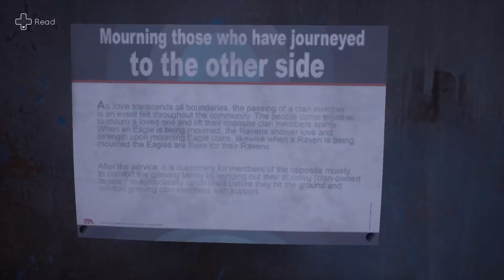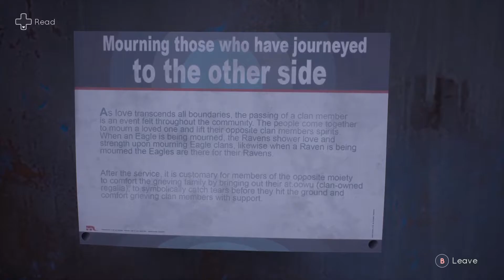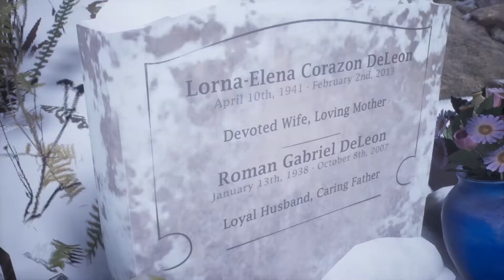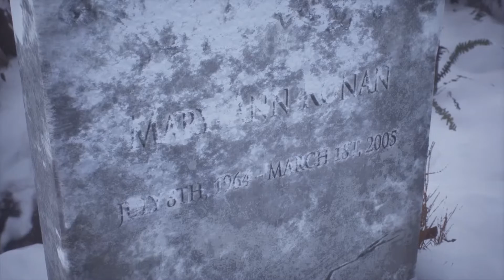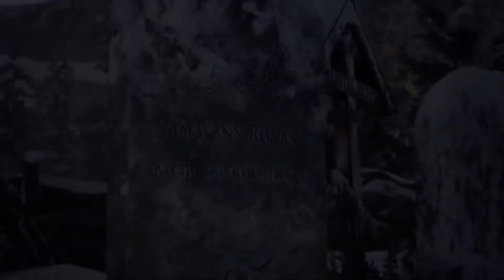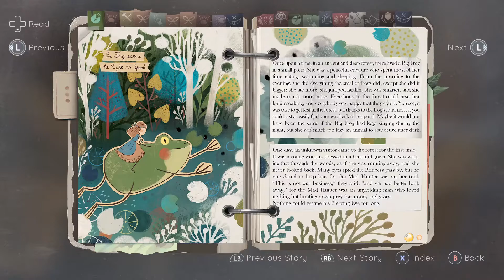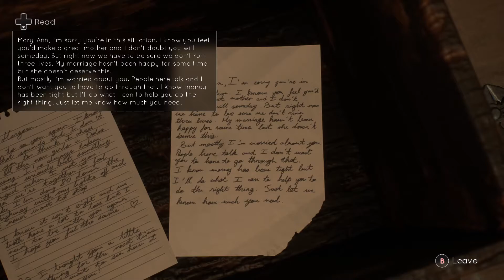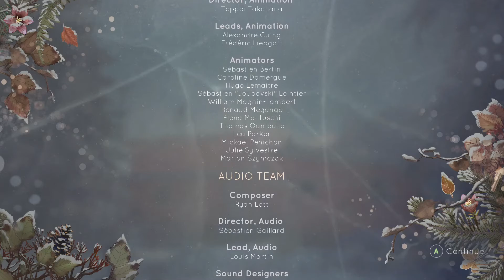IT'S ON FIRE!! DAD? (Tell Me Why part 6)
Hey everyone welcome to my video! Hope you enjoyed it!

Just a gaming channel trying to make others laugh!

I post videos on many other games old and new ones, hopefully you guys will enjoy the upcoming videos!

Give my twitter a follow!